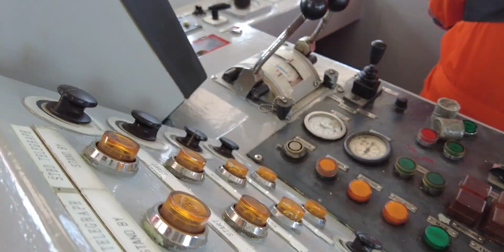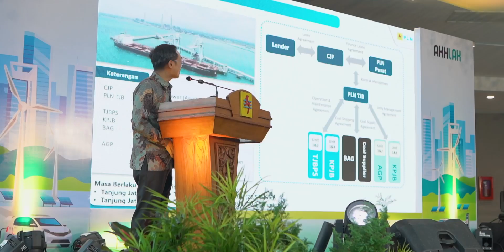PERESMIAN KAPAL TUG ASSIST AGP PLN TANJUNG JATI B JEPARA | Event Organizer By Java Mice Pro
Java MICE Pro adalah sebuah perusahaan yang memiliki pengalaman lebih dari 10 tahun pada bidang layanan sewa dan managerial MICE (Meeting, Incentive, Convention, Exhibition). Equipment yang kami sediakan diantaranya Jasa Live Streaming / Broadcasting, Layanan Virtual Wedding, Multicam System, Sound System, LED Screen / Videotron, Lighting, Foto Video Shooting, Multimedia, Pembuatan Video Iklan dan Company Profile Perusahaan, Event Planner dan Organizer hingga perlengkapan event outdoor.

Professional MICE Services
- Event Organizer Semarang
- Jasa Live Streaming / Broadcasting
- LED Wall / Videotron
- Sound System
- Lighting
- Multicam System
- Drone
- LED TV
- LCD Projector + Screen
- Dokumentasi Event
- After Movie
- Video Iklan
- Video Company Profile